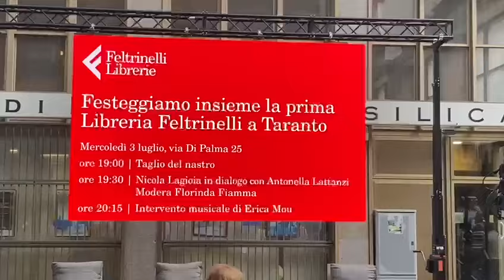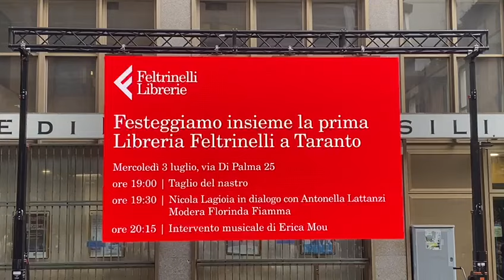Bagno di folla per l’inaugurazione a Taranto della libreria Feltrinelli